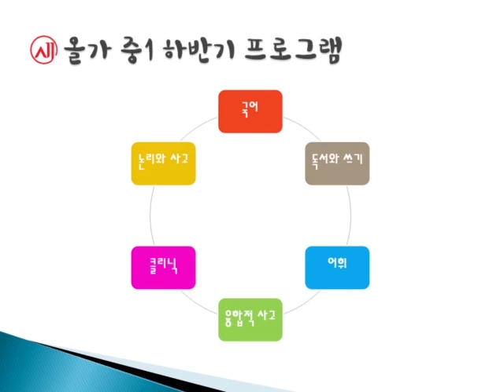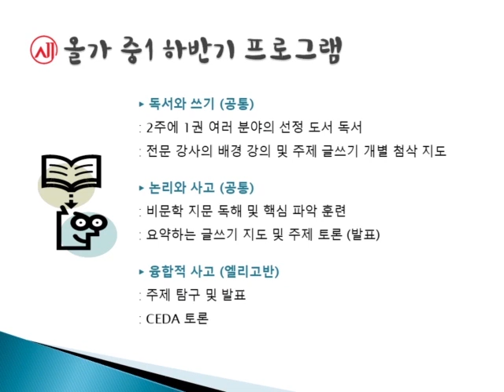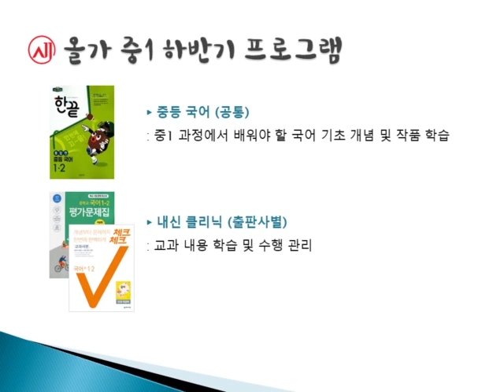수내올가 중1 프로그램 안내영상